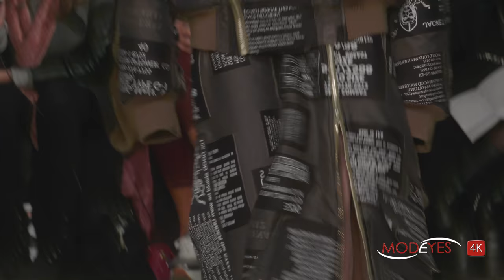ATSUSHI NAKASHIMA | FALL WINTER 2018-2019 | FULL FASHION SHOW | UHD EXCLUSIVE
Atsushi Nakashima | Fall Winter Collection 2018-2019 | Fashion Show Ultra High Definition - 4k
Filmed on February 2018 at Milan Fashion week
中島　篤　(ナカシマアツシ)
をスタート
がミラノで発表した2018-19